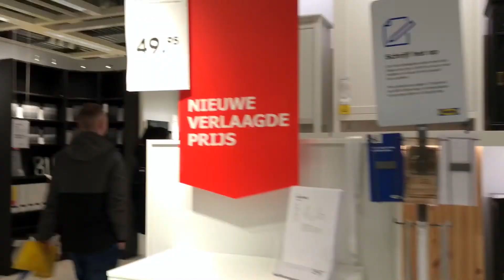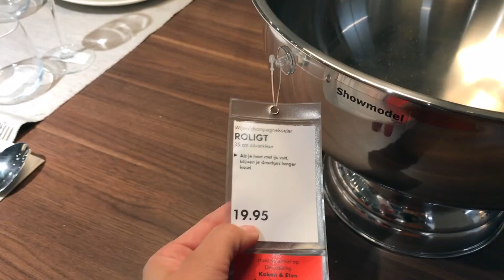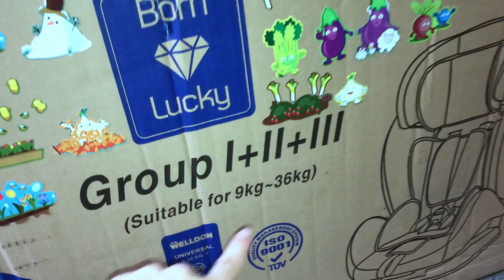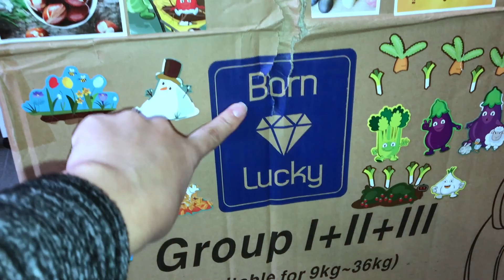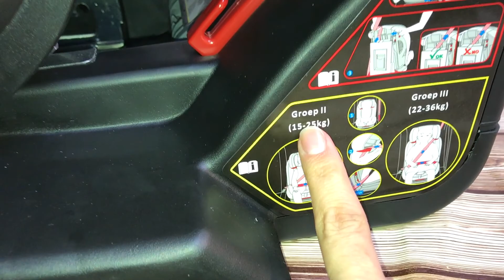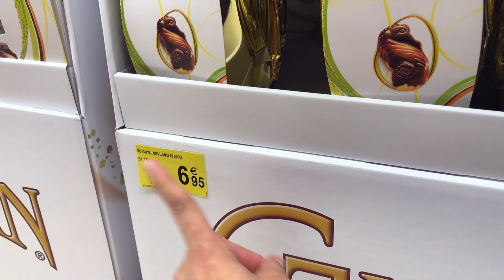MEDO DA NEVE + PREÇO DOS OVOS DE PASCOA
esse vlog ta bem diferente do jeitinho que vocês gostam
tem de tudo um pouco.
até participação especial das crianças…
espero muito que gostem … não esqueçam de avaliar o video
e até o próximo video…😘💋💋

Escrevam - se.
         Curtam ________________
E compartilhem.